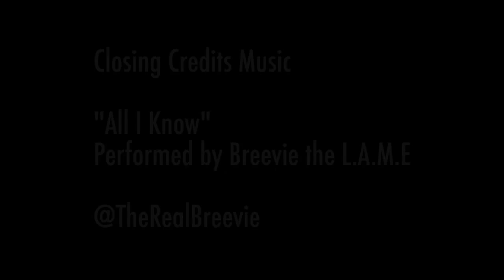Grey Matter Episode 01.01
Grey Matter
Season Premiere
FB greymatterseries
Instagram greymatterseries
Twitter greymatterws